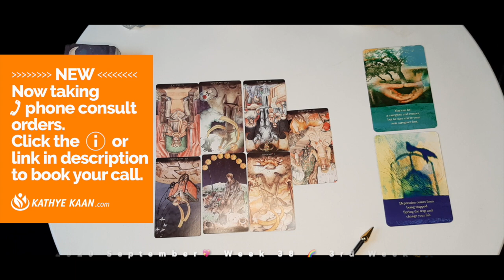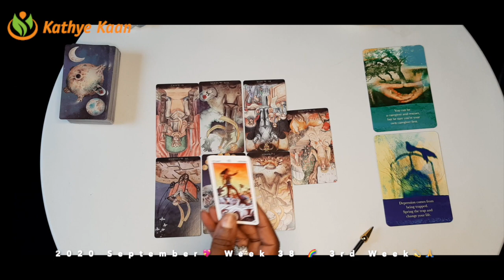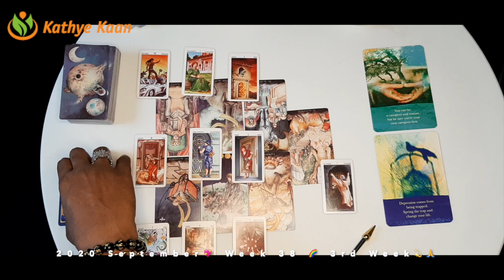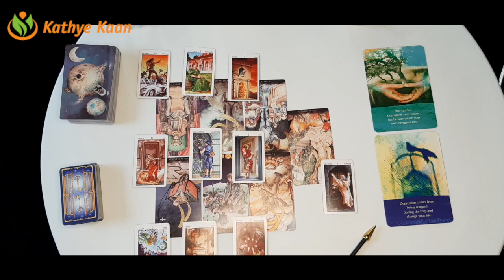CANCER WORK! It’s going to be busy 💖WEEK 38 🙏💫Weekly Reading September 14 to 20💫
Kathye